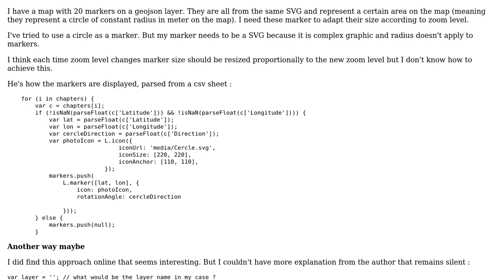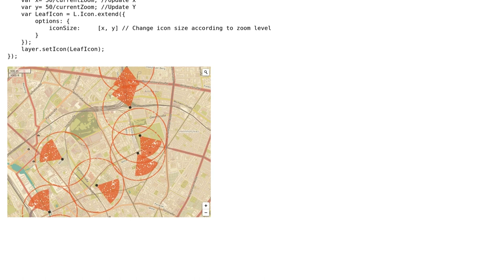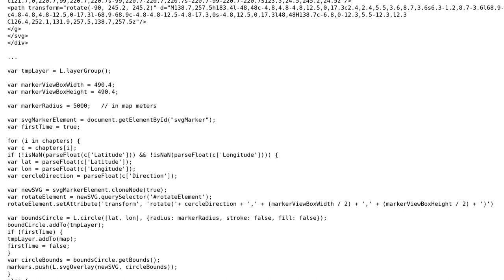GIS: Resize vector marker according to zoom (i.e. marker constant size in meters) in Leaflet?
With thanks & praise to God, and with thanks to the many people who have made this project possible! You are responsible for your own actions.